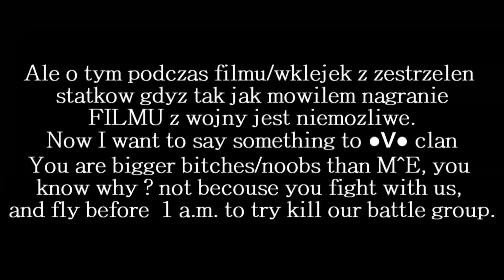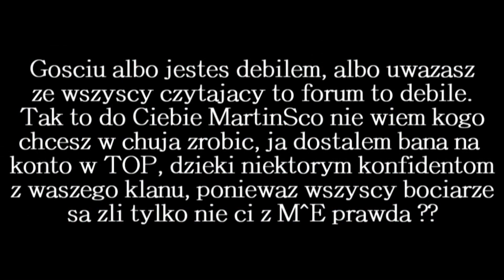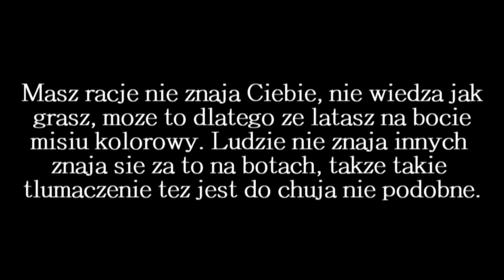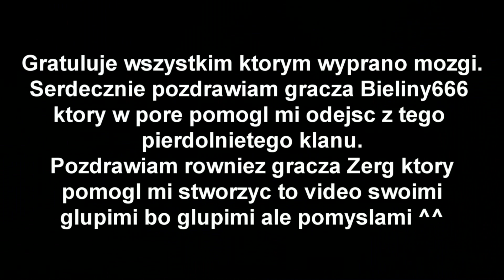WAR TRAILER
Film który ma na celu kilka kwestii wyjaśnić. Szkoda tylko niektórych ludzi których M^E bardzo zmieniło no ale cóż. Moje zdanie jest takie,  szczekacie, rzucacie się, obgadujecie innych chociaż sami nie jesteście lepsi. Przepraszam ludzi z tego klanu którzy tak nie robią ( mam na myśli byłe PST które dopiero co doszło ) jak na razie żaden z nich nie zaczął głupiej gadki na żaden temat. Odnoszę się do całego klanu, gdyż jak to mi jedna osoba znajoma kiedys powiedziała będąc w takim klanie jesteś jego częścią, czyli teraz również bierzecie odpowiedzialność za debilne zachowania waszych klanowiczów. Mam nadzieje że nie dacie sobie tak wyprać mózgów jak reszta pachołków w tym klanie o ustroju komunistycznym.

ZBIERZNOŚĆ NICKÓW/NAZW  JEST CAŁKOWICIE PRZYPADKOWA I NIEZAMIERZONA !